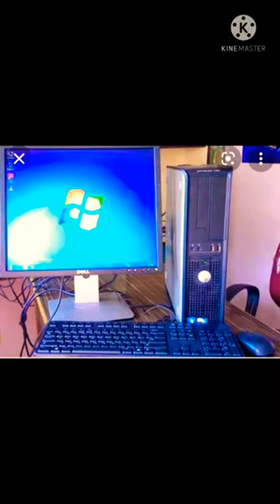computer short subscribe shorts